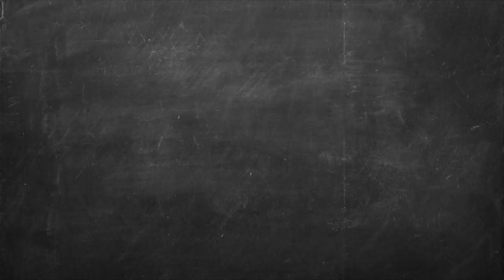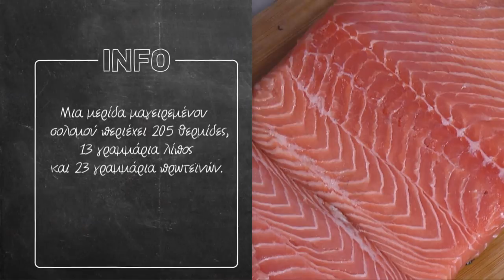Γεμιστός σολομός με αρωματικά Επ. 38 | Kitchen Lab TV | Άκης Πετρετζίκης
Γεμιστός σολομός με αρωματικά | Gemistos solomos me aromatika | Άκης Πετρετζίκης TV

Production: Akis Petretzikis Ltd.
Παρουσίαση: Άκης Πετρετζίκης TV
Σκηνοθεσία: Πάνος Γεωργίου
Αρχισυνταξία: Τζίνα Γαβαλά
Διεύθ. Φωτογραφίας: Γιώργος Μιχελής
Οργάνωση Παραγωγής: Διαμαντής Αρακάς
Εμπορικό Τμήμα: Mary-Rose Ανδριανοπούλου,  Ζωή Κωνσταντοπούλου
Β. Σκηνοθέτη: Πολύβια Μενοίκου
Τεχνικός Προϊστάμενος: Θ. Σαββάκης, Βασίλης Καρυπιάδης Ο.Ε.
Σκηνογραφία: Αναστασία Χαρμούση
Γραφικά: Παναγιώτης Πατσιαούρας

Sous Chef: Μάρκος Παπακωνσταντίνου
Βοηθός Sous Chef: Λευτέρης Αντωνίου
Βοηθοί Κουζίνας: Κωνσταντίνα Χανδρινού

Διευθ. Παραγωγής: Φώτης Κοντογιαννόπουλος
Floor Manager: Διονύσης Κυπριώτης
Οπερατέρ: Νίκος Μπελέσης, Δημήτρης Τοκούρογλου
Χειριστής Ρομποτικής: Νίκος Κουρέας
Χειριστής Cam Rail: Παν Παν
Ηχολήπτης: Κωνσταντίνος Κουράτος
Μοντάζ: Ειρήνη Κεφαλά, Ηλίας Αποστολίδης, Claudia Sprenger
Βοηθός μοντάζ: Μαριάννα Πετρίδου
Ηλεκτρολόγος: Μάκης Λάντος
Εκφώνηση: Τζίνα Γαβαλά
Ενδυματολόγος: Αλέξης Φούκος